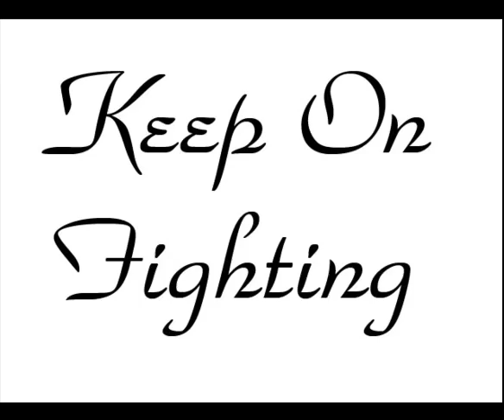Keep on fighting- video de motivación #1